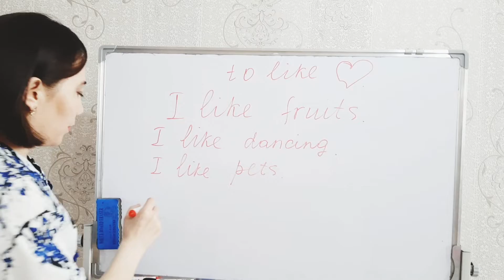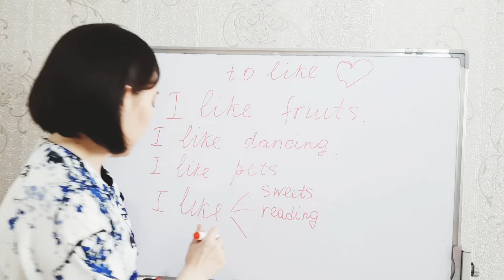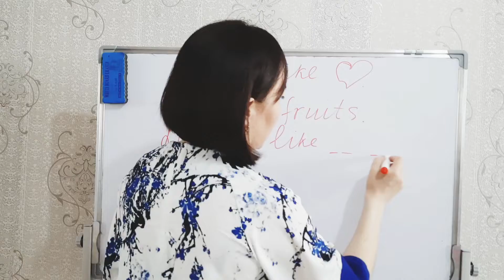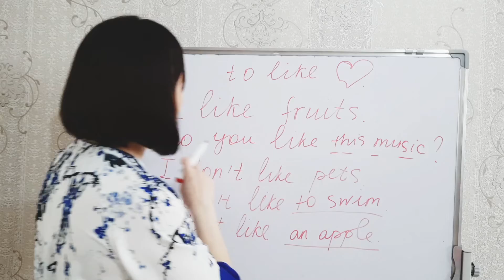I like... Do you like...? l don't like...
Hi, guys.
Бүгінгі видеода I like... Мен ... жақсы көремін сөйлем құрылысымен сөйлем құрап үйренеміз.
Байқасаңыздар, мен әр сабақта жаңа сөздерді бірнеше сөйлемде қолданамын, себебі, әр сабақтың жаңа сөздерін сіздер сабақ барысында байқамай есте сақтап қаласыздар. Бұл да сөд жаттаудың бір тиімді әдісі.
Good luck